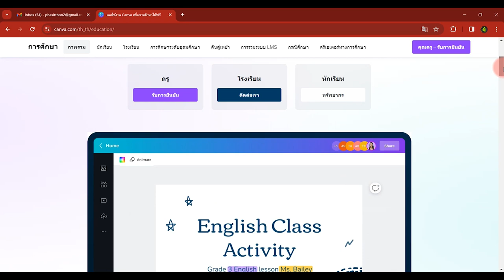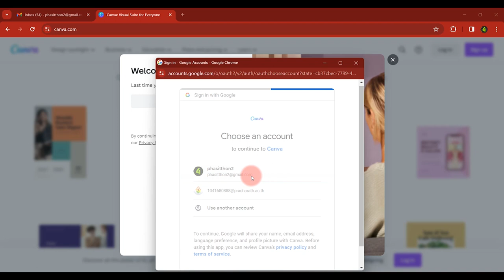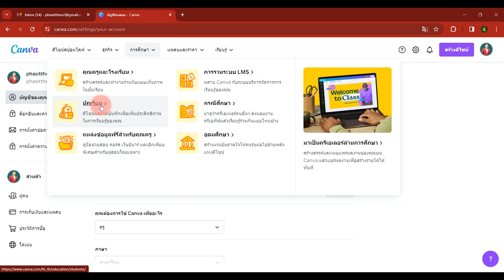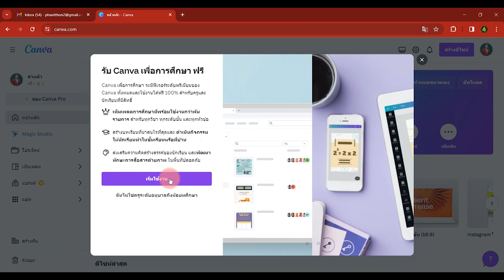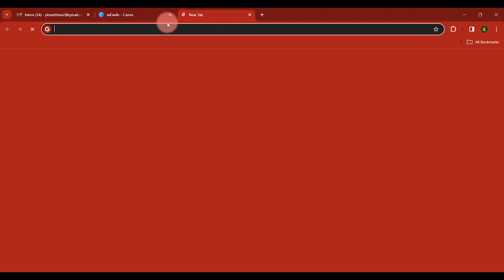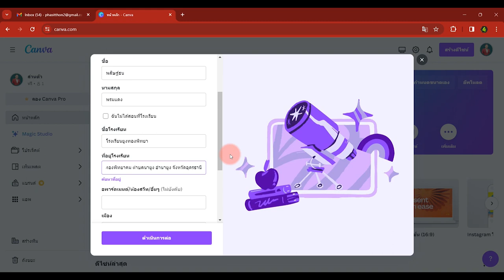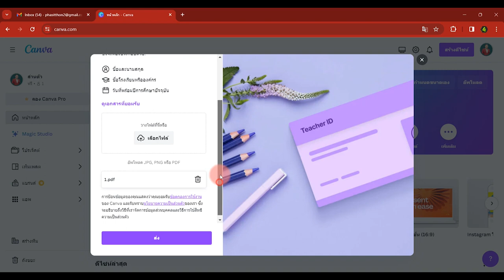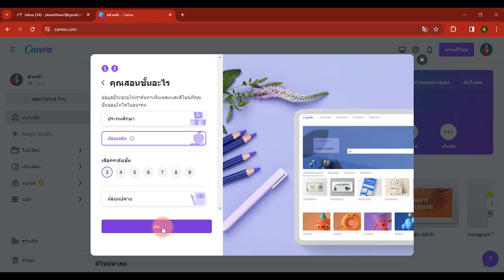EP14 วิธีสมัคร canva เพื่อการศึกษา [how to register canva for education] | สอนใช้งาน canva เบื้องต้น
วิดีโอสอนวิธีการสมัคร canva เพื่อการศึกษา [how to register canva for education]